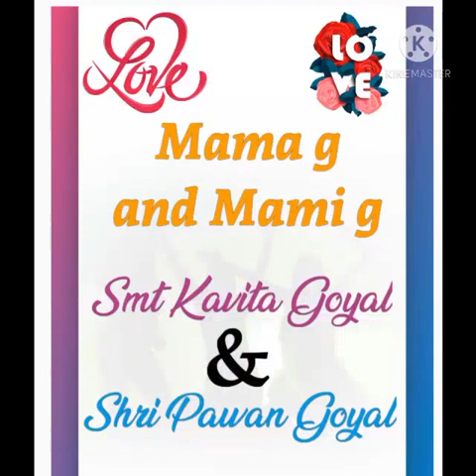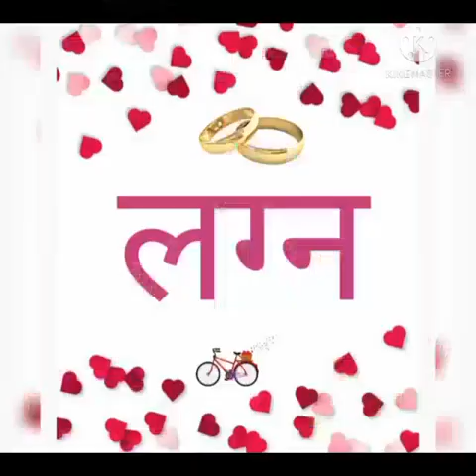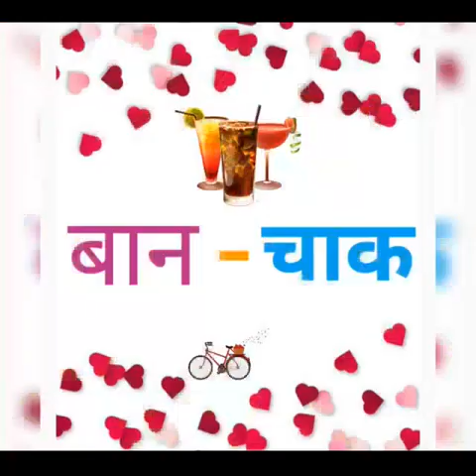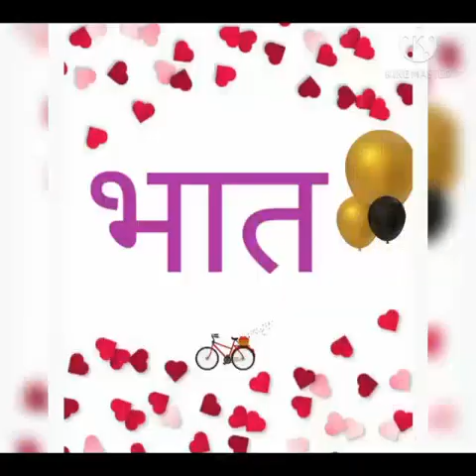parojan ceremony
Video Merge